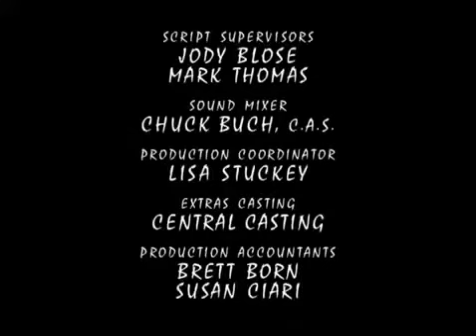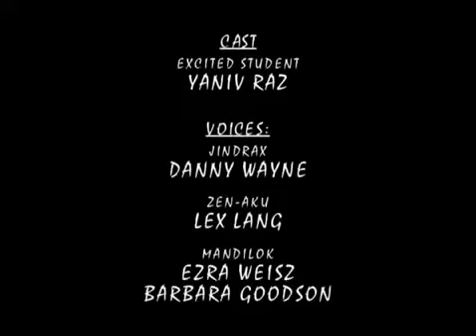Power Rangers Wild Force Episode 026 The Master s Last Stand | Season 10